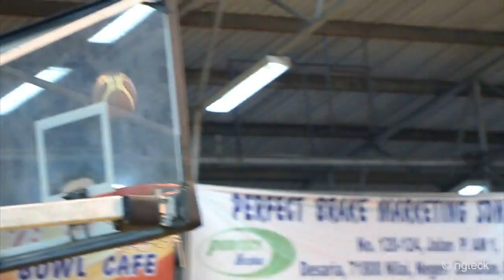Wolf vs RI 3-May-2014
Basketball competition held in Bintulu Stadium!